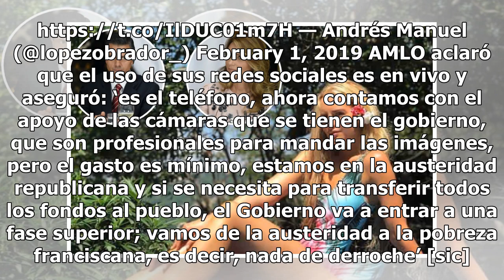AMLO descarta bots en sus redes sociales: ‘somos nosotros; el uso al natural’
En conferencia matutina, el presidente de la república, Andrés Manuel López Obrador, aclaró el uso de sus redes sociales y detalló que Jesús Cuevas es quien está a cargo de las cuentas y rechazó que sean ‘robots’ quienes administren sus plataformas. AMLO informó que recibieron una solicitud de infor...